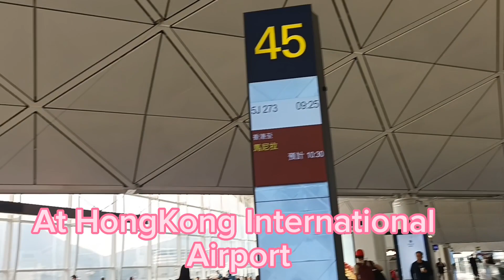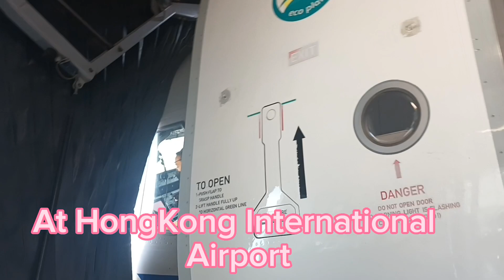HONGKONG INTERNATIONAL AIRPORT||UWIAN TIME SA PILIPINAS||OFW BE LIKE